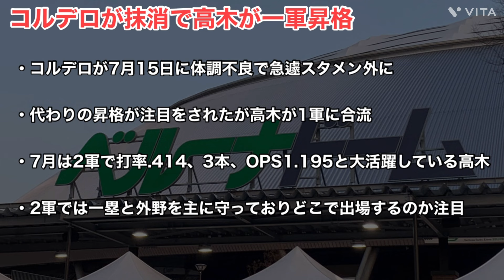【超速報】2軍で7月OPS1 .195と大活躍の高木が1軍昇格！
今回は高木選手が1軍合流したので、そのことについて話していきます！

アカウント名→@K94273274

西武の最新情報をお届けしています。試合実況や試合振り返りも行っておりますので、西武ライオンズ専門のニュース番組的な感じで当チャンネルをご利用ください。